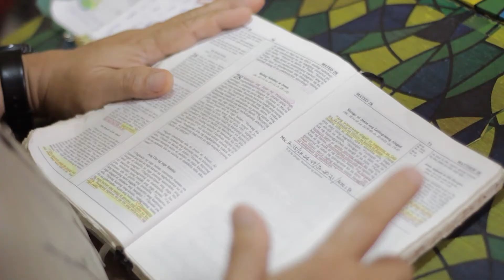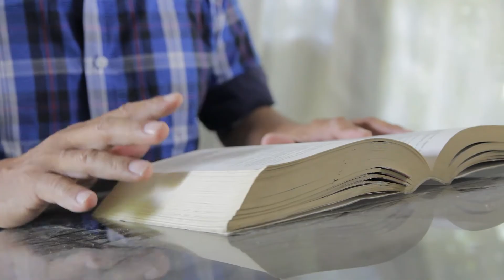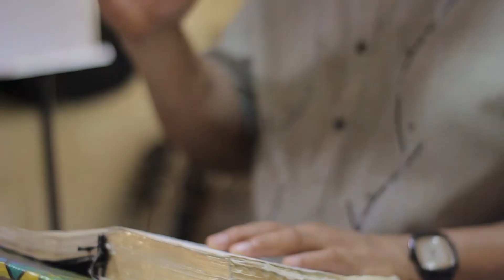THE PRESIDENT'S REPORT I OCTOBER 4, 2021